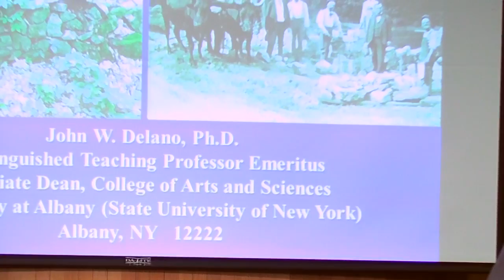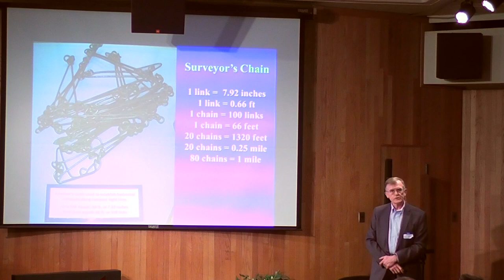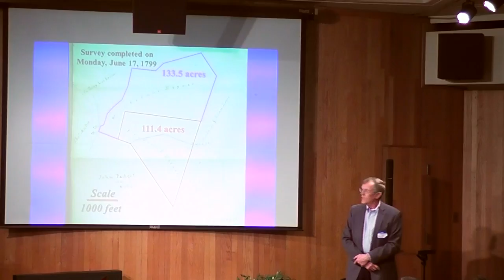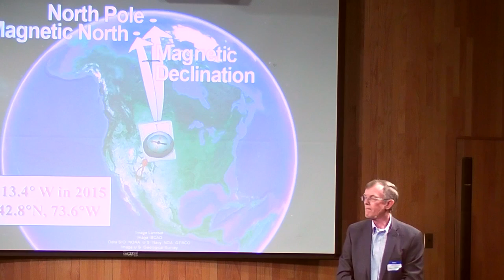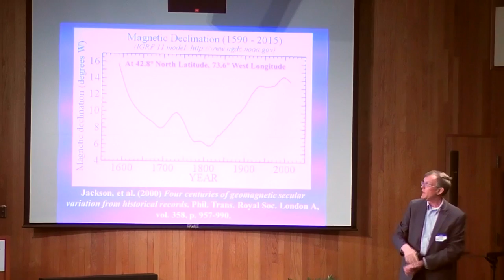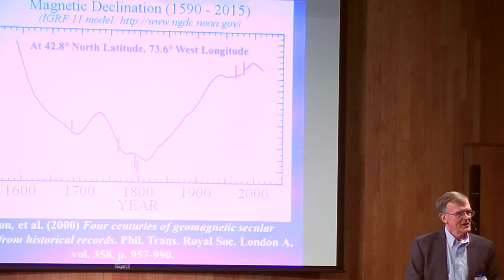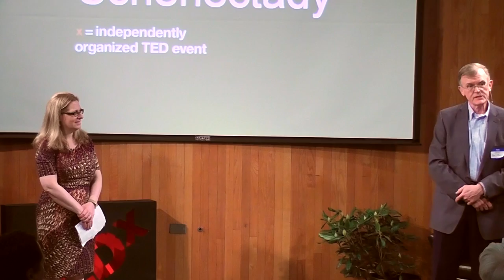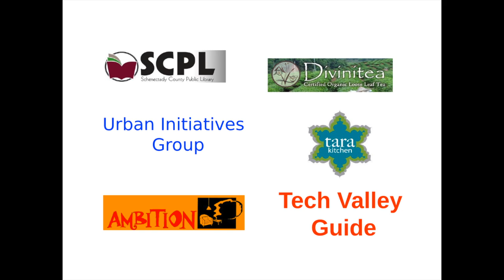If walls could talk: stone walls of upstate New York | John Delano | TEDxSchenectady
The stone walls, which had been built along the perimeters of those fields in the late 18th and early 19th centuries by local farmers, became surrounded by forests, and are now silent relics of once thriving farming communities.  In an effort to learn about those stone walls, and the hard working families who built them, Federal Census records from 1790 onwards, church archives, land surveys of 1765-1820, Indenture Agreements with the patroon of the Rensselaer East Manor (Stephen Van Rensselaer III: 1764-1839), published literature, and LiDAR images (Light Detection And Ranging) have been consulted.  These varied sources have allowed a history of local families to be constructed, as well as a new approach to be developed for inferring subtle changes in the direction of the Earth’s magnetic field since ~1765.

John Delano received his Ph.D. in geological science at Stony Brook University, and currently holds the ranks of Distinguished Teaching Professor Emeritus at the University at Albany (State University of New York) and is the Associate Dean in the College of Arts and Sciences.  Prior to his retirement in 2014, he was associated with the Department of Atmospheric and Environmental Sciences for more than 30 years, and was also joint-appointed to the Department of Chemistry.  Prof. Delano served on, and chaired, many scientific review panels for NASA and the National Science Foundation, and provided invited testimony to a Presidential Commission in 2004 dealing with NASA’s future plans for space exploration.  His research in lunar and planetary science was funded by NASA, and resulted in ~65 publications in professional journals.  Prof. Delano has given more than 300 invited talks to public audiences since 2000.